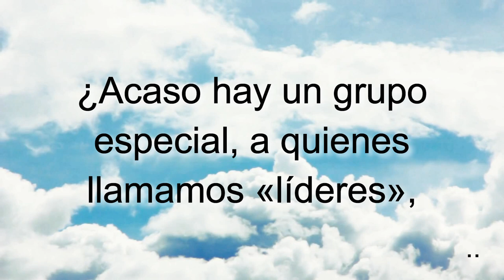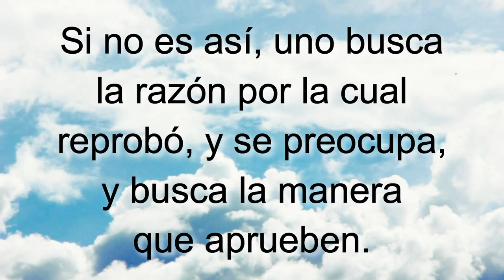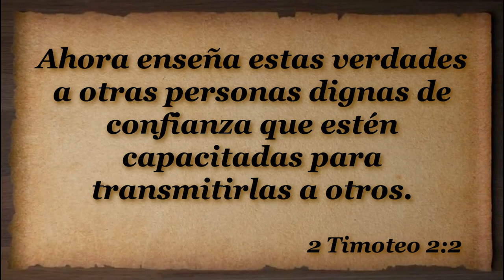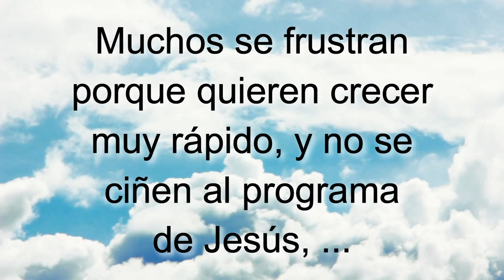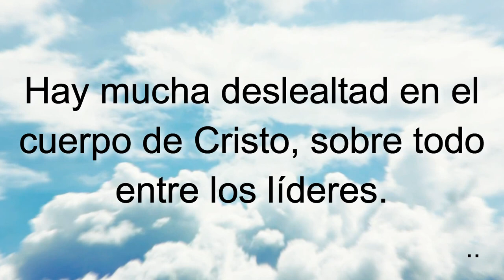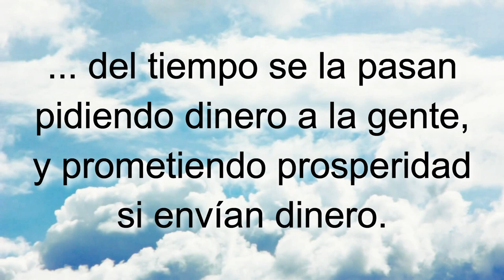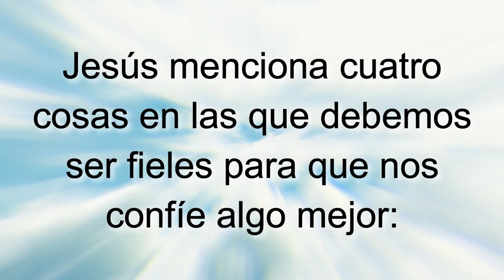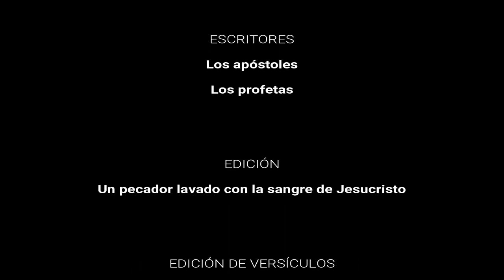D99 El trabajo y la obra del ministerio INSTRUCTOR Módulos EAJ M10L2 Jesucristo MODULO 10 LECCION 2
INDICACIONES PARA EL INSTRUCTOR:

1. MIRA el video "D99 El trabajo y la obra del ministerio EXPLICADO" para tomar ideas de las respuestas a las preguntas y explicaciones que tendrás que dar (toma notas y agrega ilustraciones, experiencias, testimonios personales, etc.)

2. Es recomendable (mas no obligatorio) que los alumnos tengan impresa la LECCIÓN EN PDF para tomar la clase (enlace al final).

3. PAUSA el video cada vez que aparezca el ICONO DE HABLAR y un PERGAMINO AZUL con una pregunta, para responderla y explicarla, o interactuar con los participantes.

4. LEE el texto y los versículos que van apareciendo en pantalla (a menos que tenga audio, como en las ilustraciones).

5. Al final de la lección recomendarles que realicen las 4 acciones de AMOR del discípulo: Aplica-Memoriza-Ora-Resuelve. La tarea se encuentra al final de la LECCIÓN EN PDF o bien se les puede enviar el FORMULARIO EN LINEA para que hagan la tarea en su celular, tableta, PC o Laptop. NOTA: Enfatizarles que no es obligatorio que lo hagan, pero sí muy recomendable si quieren crecer espiritualmente.

Subiendo...

Subiendo...

Descargar video en MP4 desde Google Drive:
Subiendo ...